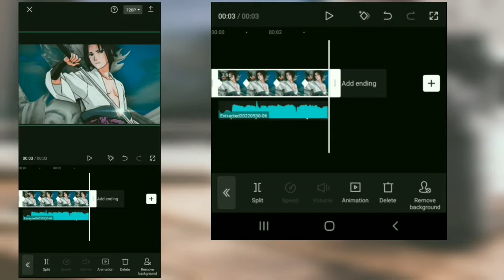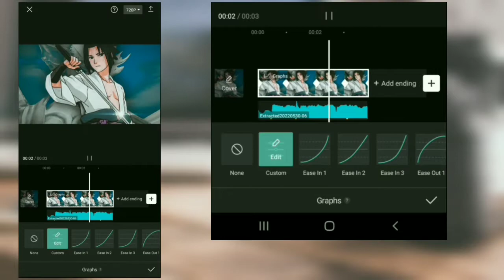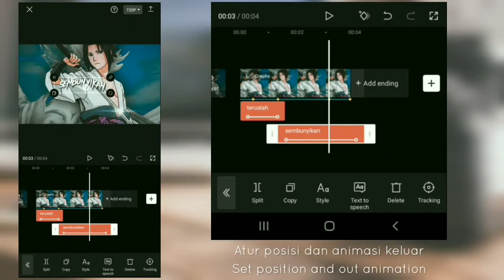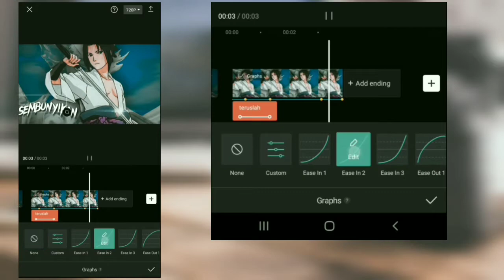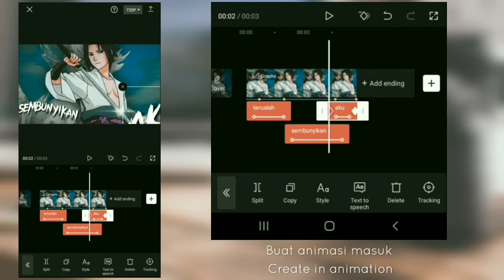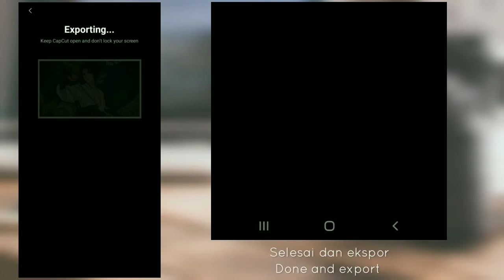TUTORIAL SMOOTH TYPOGRAPHY | CAPCUT GRAPH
tutorial 3d movement camera capcut